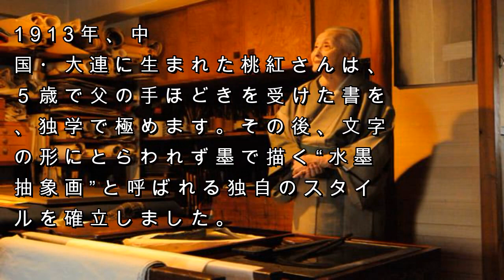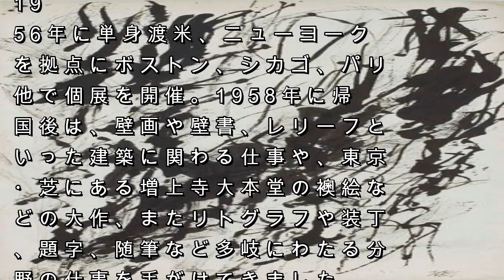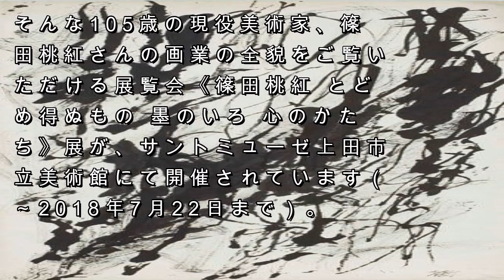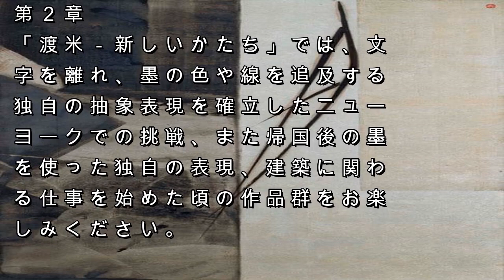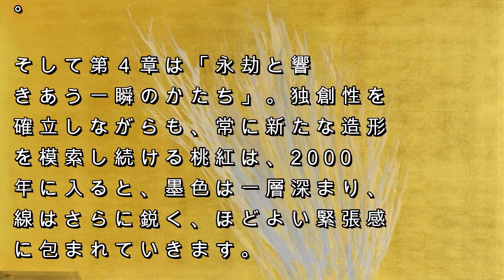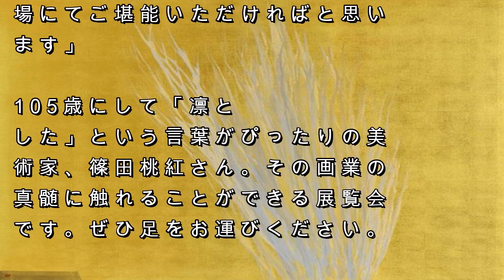画業100年！105歳の美術家・篠田桃紅の挑戦の全貌を見る《篠田桃紅 とどめ得ぬもの 墨のいろ 心のかたち》展 | サライ.jp｜小学館の雑誌『サライ』公式サイト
取材・文／池田充枝

ニューズウィーク誌の「世界が尊敬する日本人100人」（2005年）にも選ばれた篠田桃紅（しのだ・とうこ）さんは、105歳となる現在もなお世界の第一線で活躍している美術家です。

篠田桃紅・2010年・アトリエにて （C）佐藤大作

1913年、中国・大連